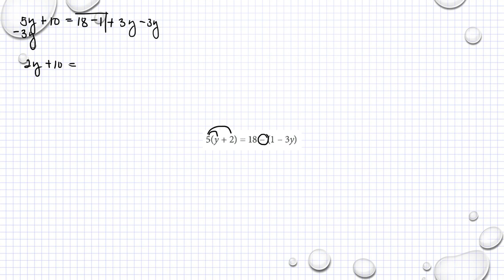Matematik M Holmström Ma2a 1051 Ma2b 1051 Ma2c 1129